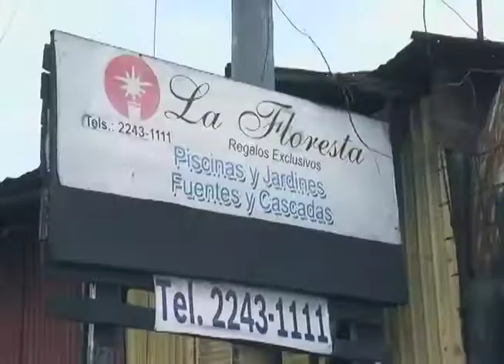ELENA A LA CALLE ARTESANIA DE MARMOL 2 MAYO